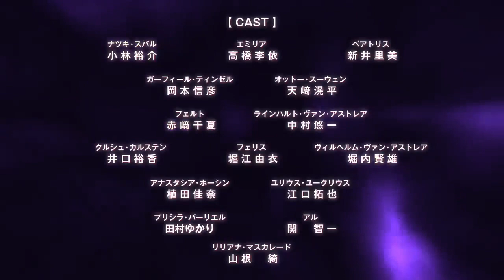Anime [ Re:Zero kara Hajimeru Isekai Seikatsu season 3 ] Ra Mắt Trailer PV1 (Vietsub)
Anime “Re:Zero kara Hajimeru Isekai Seikatsu season 3” PV chính mùa thứ 3 được công bố lần đầu tiên. Phát sóng bắt đầu từ 10/2024!
Cậu một lần nữa phải đối mặt với số phận tàn khốc.

[GIỚI THIỆU]
Một năm đã trôi qua kể từ khi Thánh địa được giải phóng, nơi anh đánh bại sự tấn công dữ dội của Elsa và những người bạn của cô và hoàn thành hợp đồng với Beatrice trong trận chiến với Thỏ Lớn.
Trại của Emilia được thống nhất trong cuộc bầu cử hoàng gia và Natsuki Subaru đang sống một cuộc sống trọn vẹn, nhưng sự bình yên của anh kết thúc khi một lá thư được gửi bởi một người đưa tin.
Đó là một lá thư mời được Anastasia, một trong những ứng cử viên cho cuộc bầu cử hoàng gia, gửi đến Emilia, tới Pristella, một thành phố cửa nước, một trong năm thành phố lớn của Lugunica.
Nhiều cuộc đoàn tụ khác nhau đang chờ đợi Subaru và nhóm của anh khi họ chấp nhận lời mời và tiến đến Pristella.
Một điều bất ngờ, một điều bất ngờ, và một điều sẽ đến. Một cuộc khủng hoảng chưa từng có hiện ra dưới mặt nước.
Cậu lại một lần nữa phải đối mặt với số phận tàn khốc.

[NHÂN VIÊN]
Nguyên tác: Tappei Nagatsuki
(MF Bunko J “Re: Cuộc sống ở một thế giới khác bắt đầu từ con số 0”/KADOKAWA)
Phác thảo nhân vật: Shinichiro Otsuka

Đạo diễn: Masahiro Shinohara
Giám sát kịch bản: Tappei Nagatsuki
Sáng tác series: Masahiro Yokotani
Thiết kế nhân vật/giám đốc hoạt hình: Haruka Sagawa
Thiết kế quái vật: Keitaro Chiba
Thiết kế đạo cụ: Goichi Iwahata, Noritaka Suzuki
Bối cảnh nghệ thuật: Kaoru Aoki (Mimine)
Giám đốc nghệ thuật: Ryoka Kinoshita (Mimine)
Thiết kế màu sắc: Izumi Sakamoto (Atelier Pontdarc)
Đạo diễn hình ảnh: Miori Miyagi (T2studio)
Đạo diễn 3D: Kazuhei Tanaka (FelixFilm)
Biên tập: Hitomi Sudo (REAL-T)
Âm nhạc: Kenichiro Suehiro
Sản xuất âm nhạc: KADOKAWA
Đạo diễn âm thanh: Hitoshi Akedagawa
Hiệu ứng âm thanh: Yuji Furuya (Swara Pro)
Sản xuất âm thanh: Magic Capsule
Nhà sản xuất hoạt hình: Shinichiro Kato
Sản xuất hoạt hình: WHITE FOX
Sản xuất: Re:ZERO -Starting Life in Another World-3 Sản xuất

[DÀN DIỄN VIÊN]
Natsuki Subaru: Yusuke Kobayashi
Emilia: Rie Takahashi
Beatrice: Satomi Arai
Garfiel Tinsel: Nobuhiko Okamoto

© Tappei Nagatsuki / Công ty TNHH KADOKAWA / Re:ZERO -Starting Life in Another World 3 Ủy ban sản xuất